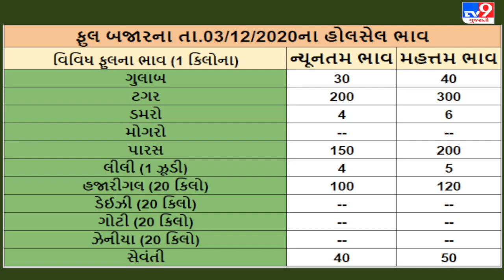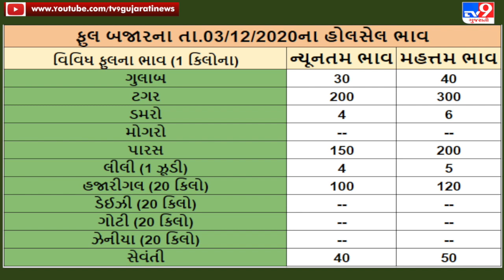Ahmedabadની APMC ના તા.03-12-2020 શાકભાજી અને ફુલબજારના ભાવ । TV9NEWS